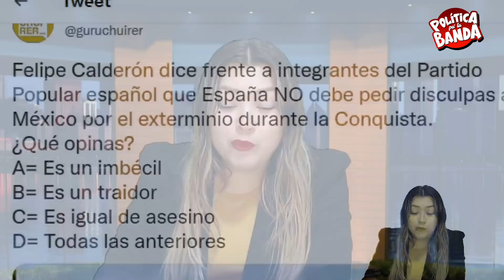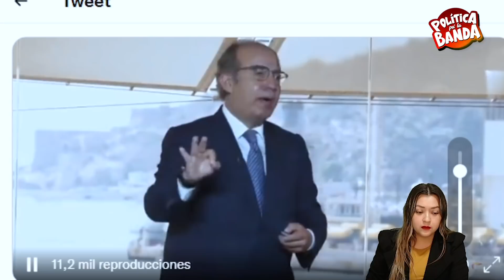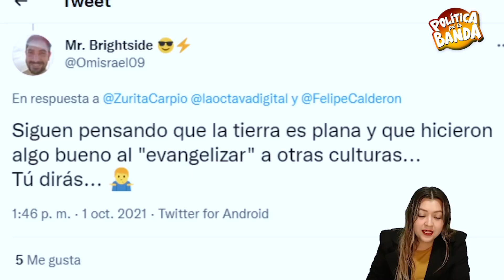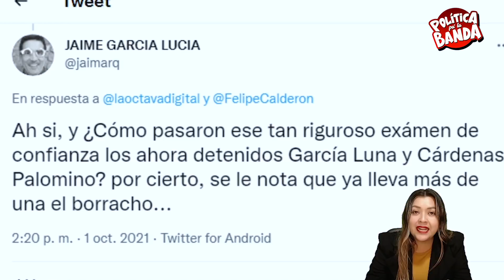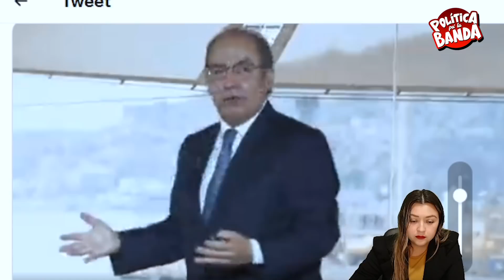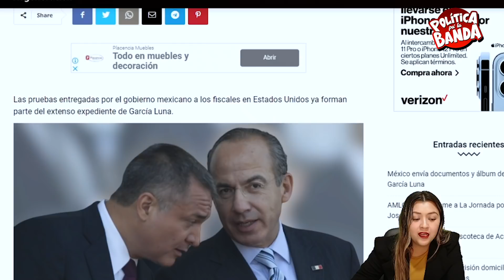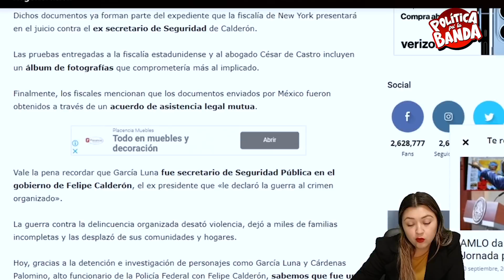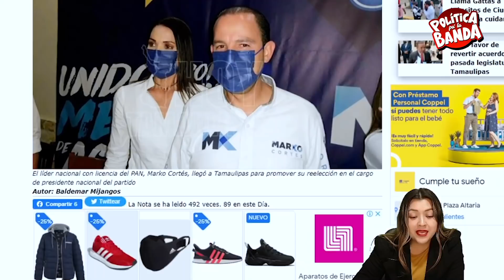¡LE ANDABA DANDO EL TRAMAF4T! SE VOLÓ LA BARDA EL ESPURI0, PAN LE TOMA LA MANO A LA 4T